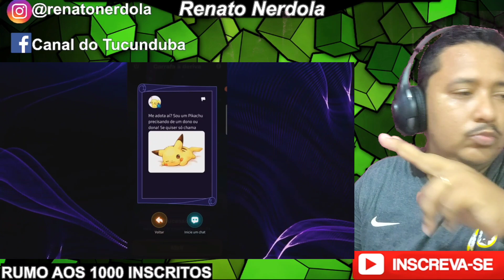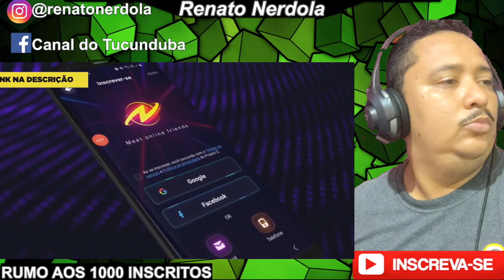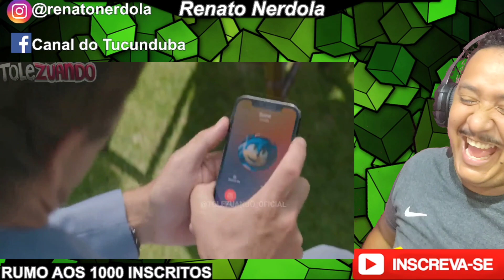React YTPBR || SONIC 2: O OURIÇO BOM DE ARRASTÃO - react tolezuando